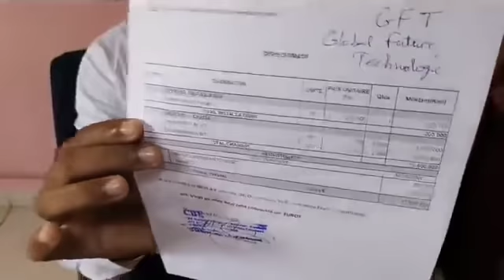𝗗𝗿𝗼𝗶𝘁 𝗗𝗲 𝗥𝗲𝗽𝗼𝗻𝘀𝗲 𝗗𝗲 𝗠𝗮𝗵𝗮𝗺𝗼𝘂𝗱𝗼𝘂 𝗔𝗹𝗶 𝗠𝗼𝗵𝗮𝗺𝗲𝗱 DG de CBE